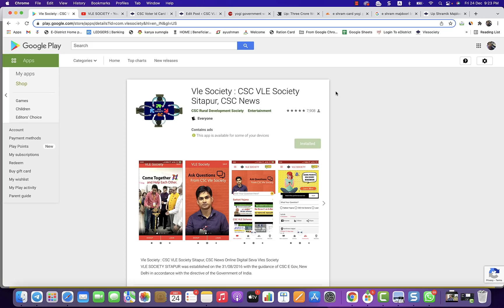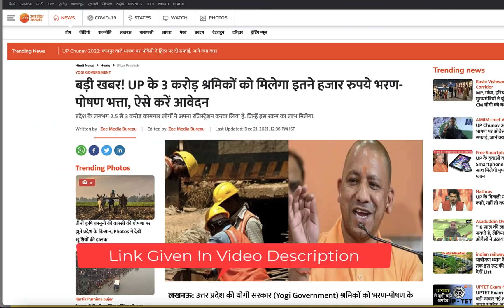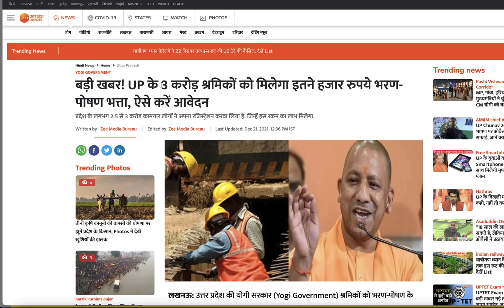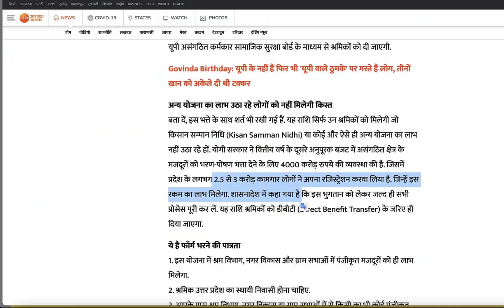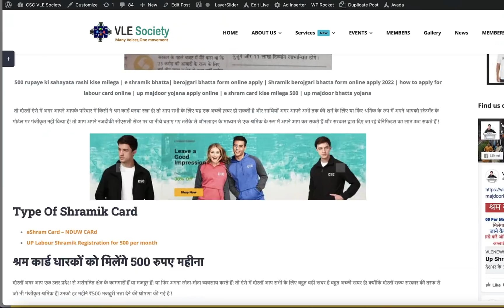e Shram 500 majdoori Bhatta for Pm kisan | PM Kisan beneficiary को नहीं मिलेगा श्रमिक मज़दूरी भत्ता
0:04
3:07
3:32
3:54
4:05
4:14
4:35
4:54
5:14